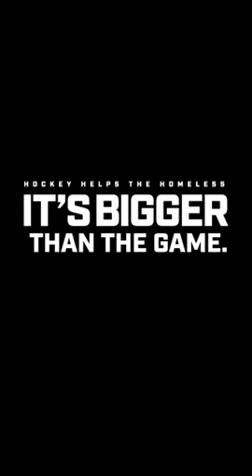HHTH & Kyle Connor: A Message to Canada Life Cup Fundraisers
A personal message for participants of the Hockey Helps the Homeless Canada Life Cup from Kyle Connor of the Winnipeg Jets.